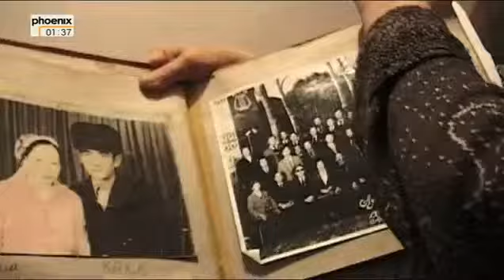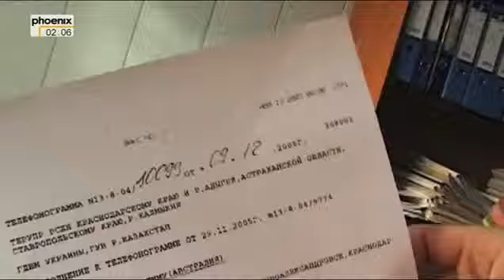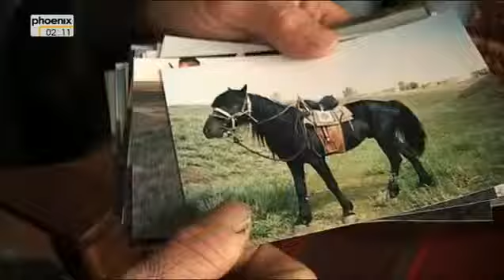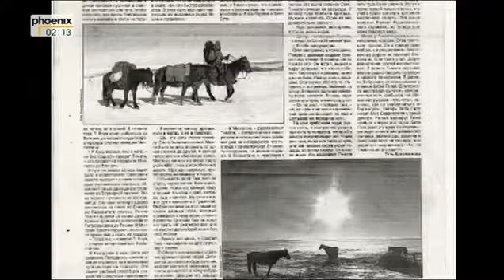Auf den Spuren der Nomaden - Gottes vergessenes Land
Zu Pferd folgt der australische Abenteurer und Filmemacher Tim Cope den Spuren des legendären mongolischen Führers Dschingis Khan und seiner Reiter. In dieser Folge legt Cope mit dem Hund Tigon den langen Weg durch die Steppe zurück.
1.500 Kilometer hat er bereits geschafft, 5.000 Kilometer hartgefrorene Steppe und die glühend-heiße Wüste Zentralasiens liegen in den nächsten Monaten noch vor ihm: Tim Cope, australischer Abenteurer und Filmemacher, begibt sich auf die Spuren des großen Eroberers Dschingis Khan. Die Strecke ist allein kaum zu bewältigen, und so nimmt Cope die Hilfe des Kasachen Aset an, der die Steppe und die dort lauernden Gefahren wie kaum ein anderer kennt. Aset bringt einen Begleiter mit, der den Weltenbummler bis ans Ende seiner Reise nicht mehr verlassen wird: Tigon, was "schneller Wind" bedeutet, ist ein kasachischer Hirtenhund.Zehn Tage reiten Cope und Aset zusammen, dann trennen sich ihre Wege wieder. Der Australier muss alleine weiter, im tiefen kasachischen Winter. Die Kälte und die Einsamkeit machen ihm zu schaffen. Vor allem seine Pferde brauchen Futter und Wasser. Weihnachten naht, und Cope muss an einem trostlosen Platz Unterschlupf für sich und die Tiere suchen. Da verschwindet sein treuer Begleiter Tigon, Cope wähnt sich in Gottes vergessenem Land.